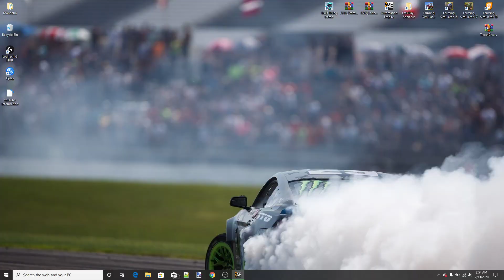Automation Empire Season 8 Episode 4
Lets build a bigger refinery